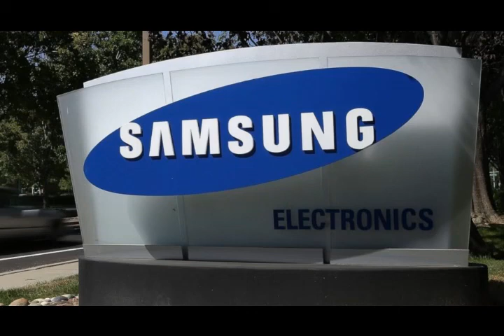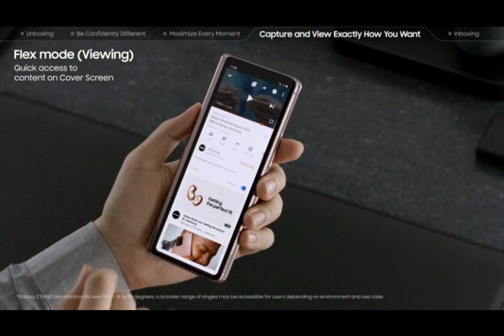Samsung Is Unveiling “The Most Powerful Galaxy”